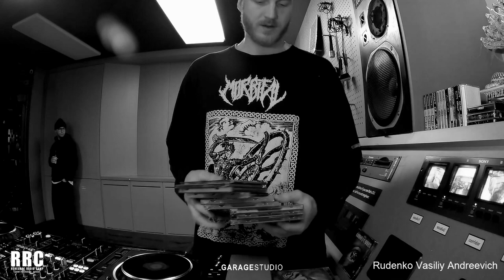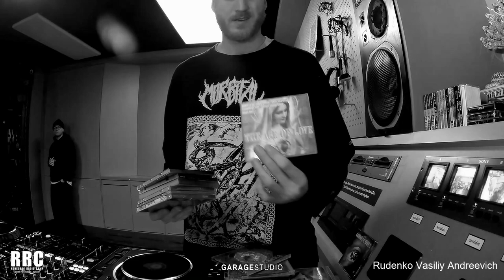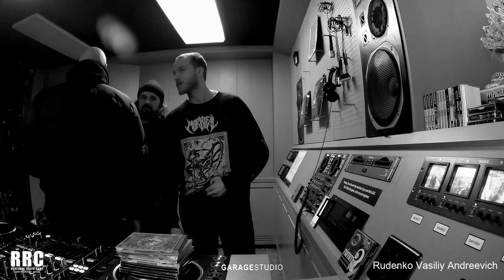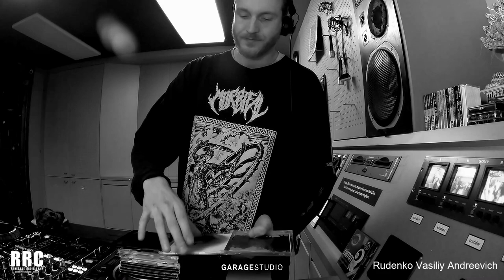Renegade Radio Camp - Руденко Василий Андреевич - Mar 03 / 2023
Специальный DJ Set на CD дисках от Руденко Василий Андреевич
Support Your Locals